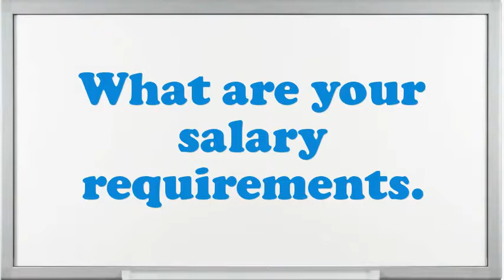Care Advisor RN Interview Questions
Interview Questions for Care Advisor RN.What are your professional objectives for an Care Advisor RN?What pertinent Care Advisor RN skills do you possess?In your Care Advisor RN Chef job did you feel you improved agreeably?Give me an example of a stressful condition for Care Advisor RN?What are you expecting from this firm in the future?